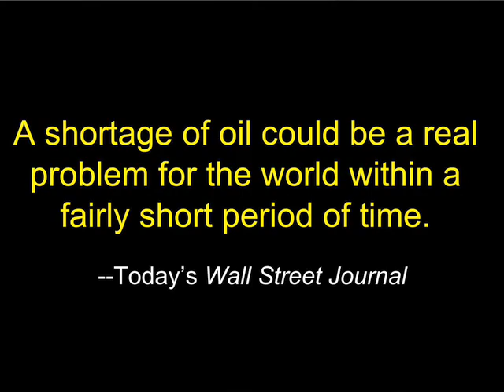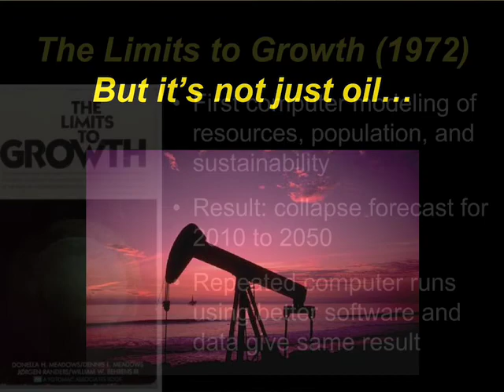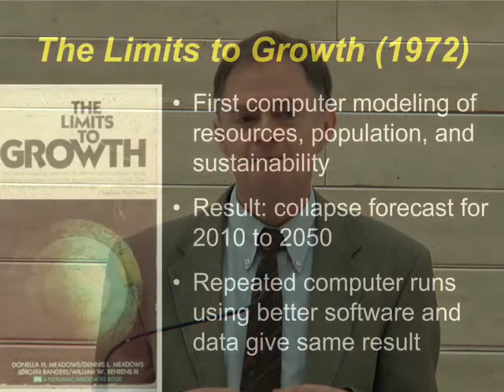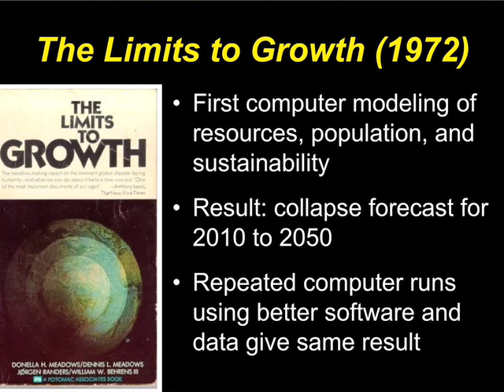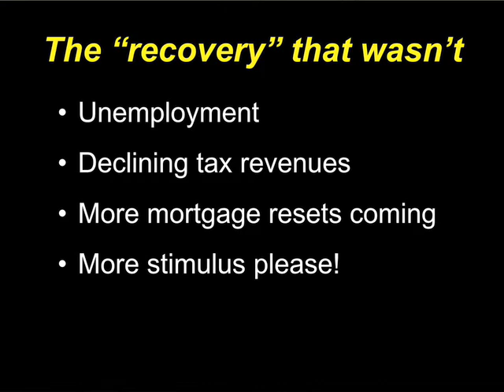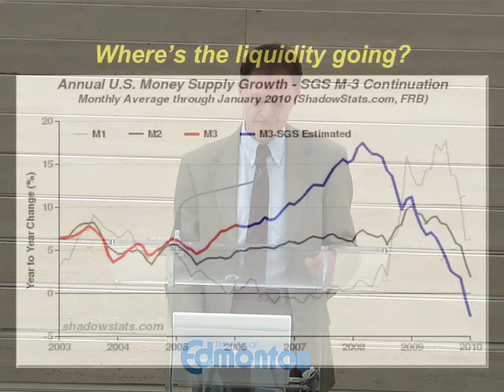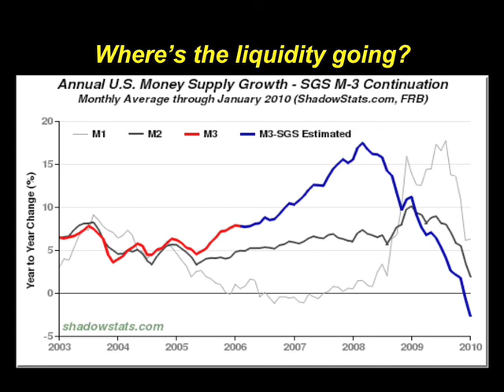Richard Heinberg Lecture Peak Oil Pt 3